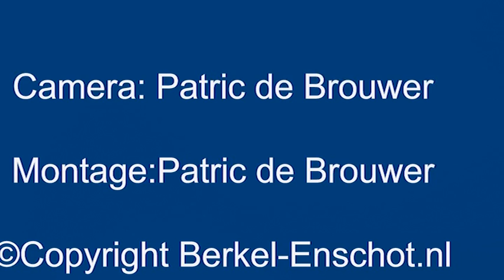Start avond Vierdaagse Berkel-Enschot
Start Avond Vierdaagse in Berkel-Enschot